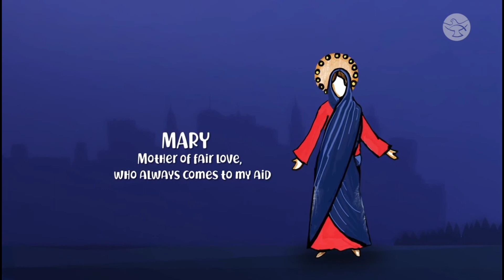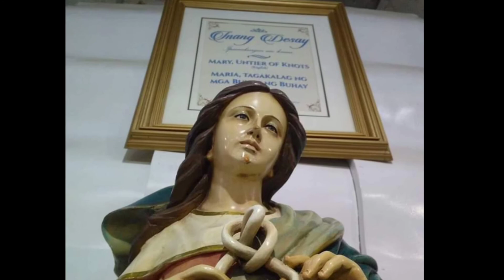Inang Desay Testimonials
Testimony from Joanna Aila Santiago of San Isidro Labrador Parish, Diocese Novaliches... A youth witnessed the unfailing Intercession of our blessed mother, through her prayers to Mary "Inang Desay" she become a Psychologist to her Dream Hospital through the Intercession of our blessed mother...